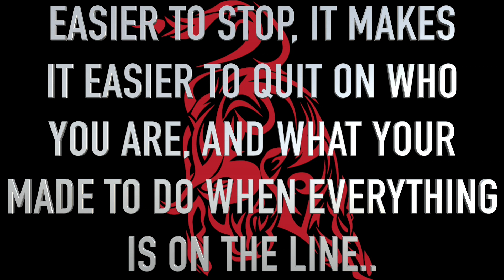KT TAPE BURSITIS KNEE PAIN AND HEAVY ASS SQUATS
KT TAPE BURSITIS AND HEAVY ASS SQUATS